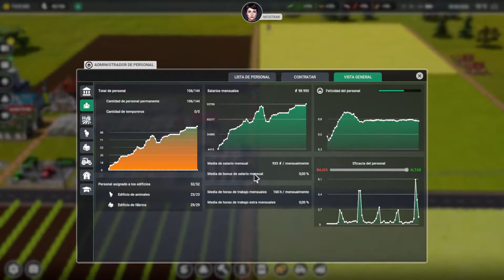Farm Manager 2021 | gameplay | español | Capitulo 16 | abejas y mas abejas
Farm Manager 2021 | gameplay | español | Capitulo
¡Prepárate para un desafío logístico en el nuevo y mejorado Farm Manager 2021! Planifica el trabajo en el campo según las estaciones, cuida de los animales, mantén satisfechos a tus trabajadores y las máquinas en buen estado y reacciona a las inclemencias del tiempo.